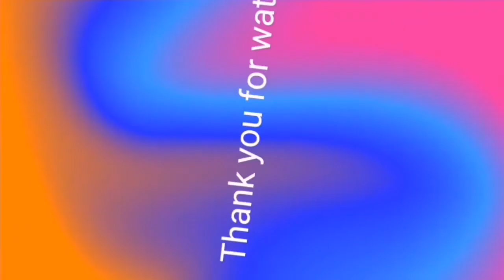Happy Easter 2021